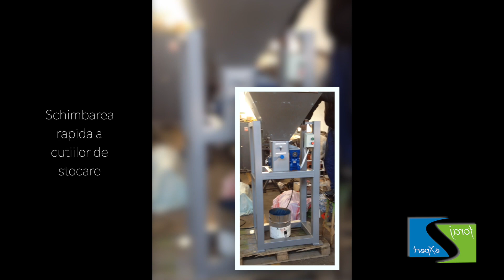Black Walnut Cracker & Hazel Nut Cracker Machine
Masina de spart nuci si samburoase